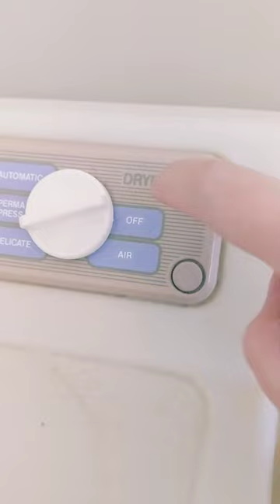ASMR ✨ Toy washing machine and dryer ✨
Hello Lovelies!💕 Please enjoy this ASMR video of the vintage Little Tikes Washer-Dryer toy. Our full toy laundry ASMR video is